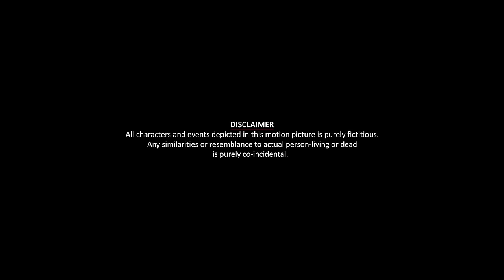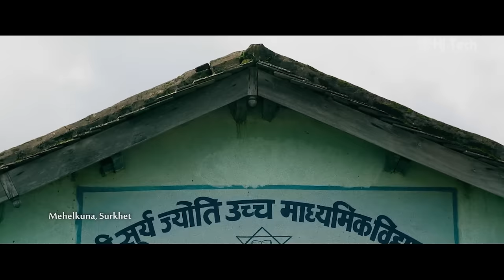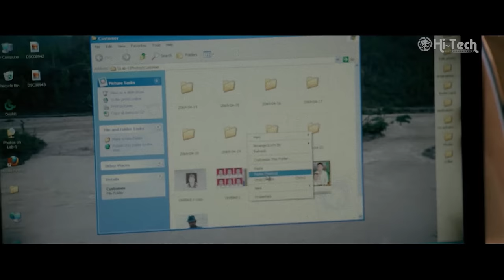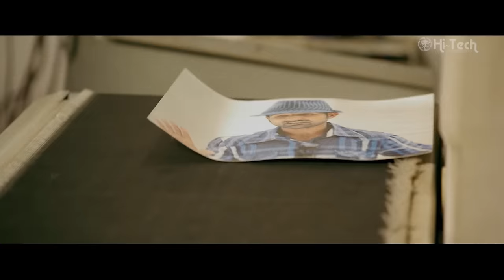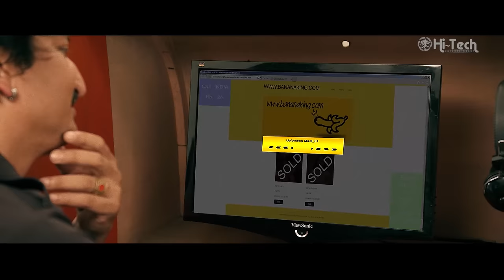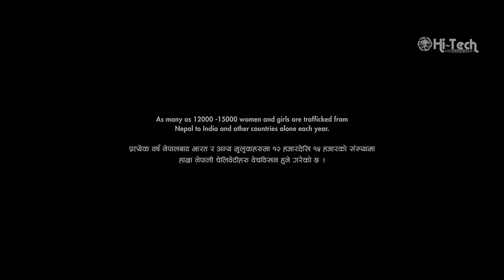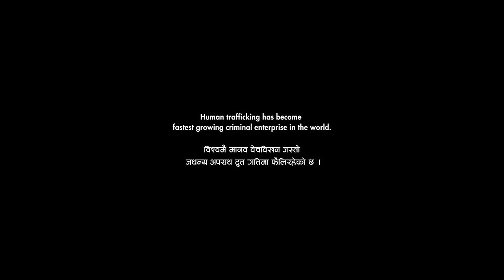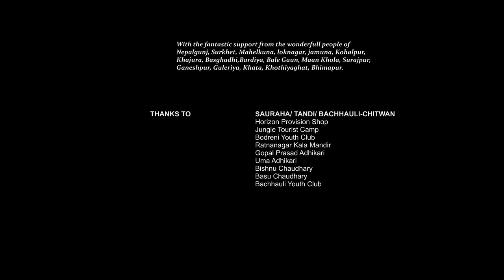Dhuwani | Nepali Full Movie | Kishor Khatiwada | Praween Khatiwada | Ramesh Ranjan Jha | Sagun Shahi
"DHUWANI" is a movie based on the problems regarding girls trafficking in Nepal. The movie shows how young village girls of under-developed regions of Nepal are lured into the hands of men who promise them a decent job in foreign lands but later sell them to different parts of the world. The film if presented by Kabita Shrestha,produced by Manjil Shrestha and directed by Pitamber Pandey.
Casts: Kishor Khatiwada, Praween Khatiwada, Sagun Shahi, Dhiren Raj Thapa, Aarti Verma, Uday Ali, & Ramesh Ranjan Jha.
Cinematography: Purushottam Pradhan
Editor: Surendra Poudel
Lyrics: Bhupendra Khadka
Producer: Manjil Shrestha
Story/Screenplay/Direction: Pitamber Pandey